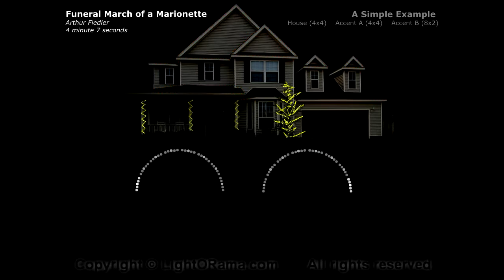LOR Show Funeral March Of A Marrionette Arthur Fiedler